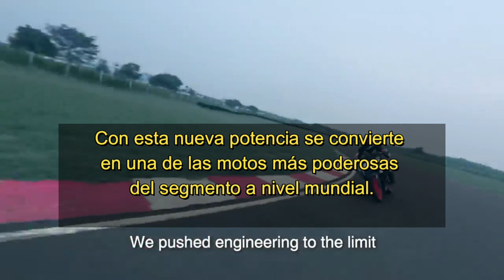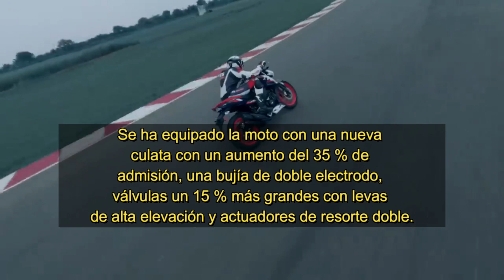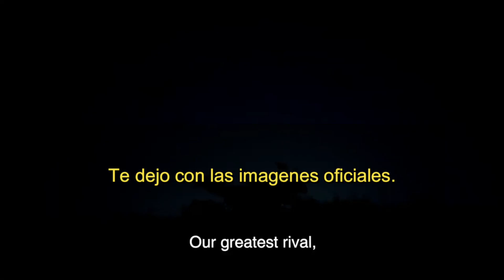💥 LA NUEVA APACHE 165 RP 2022 😱 GENERA 19 HP !